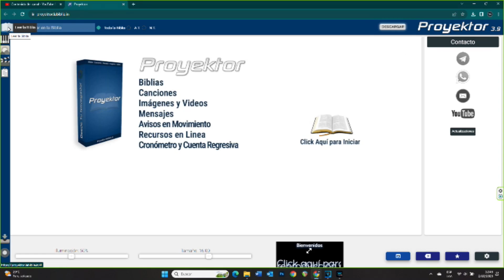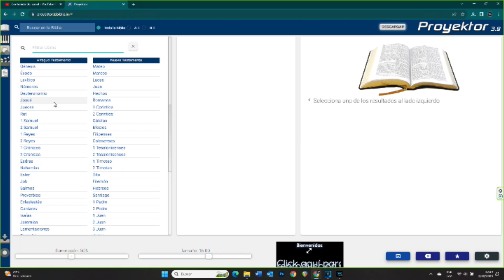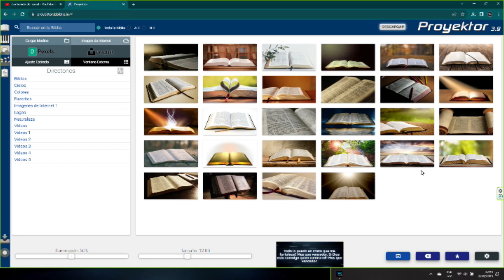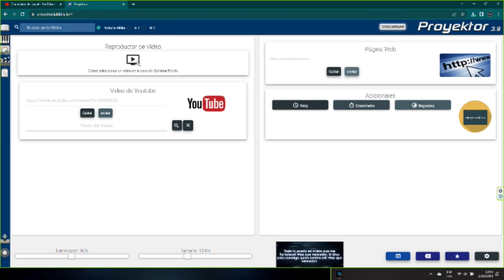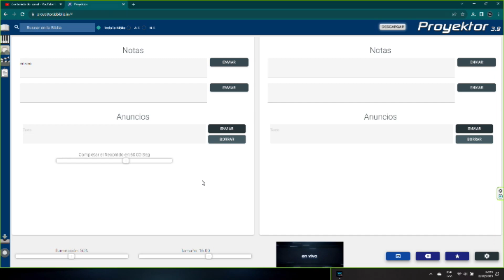Como proyectar biblias y canciones GRATIS - Protektor